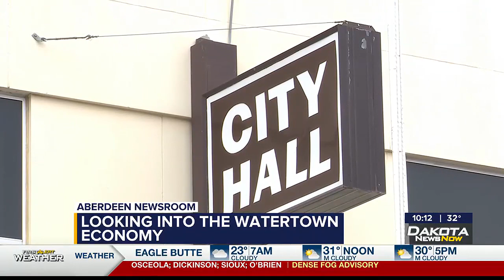Watertown city manager hopes new projects help population growth